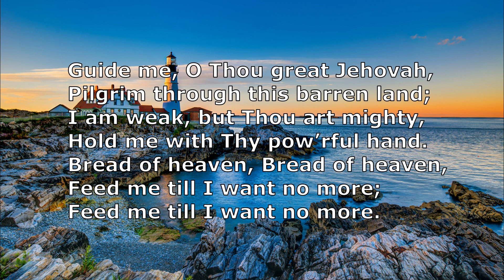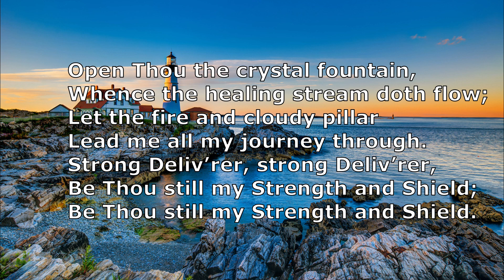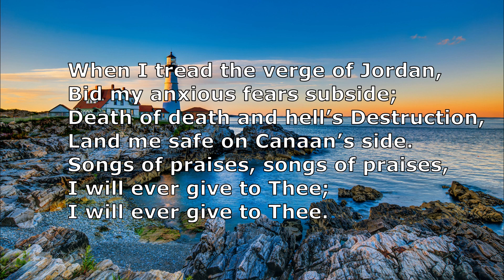Guide Me O Thou Great Jehovah (William Williams) with Lyrics - Salvation Army Band